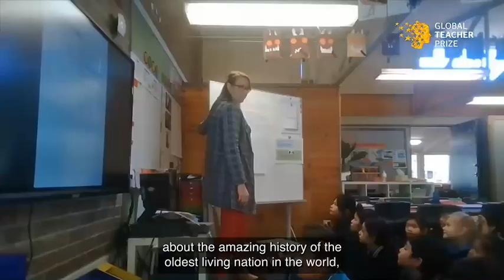The Teacher Who Uses Games-Based Learning To Help Disadvantaged Students | Rebecca West | Australia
Rebecca West, a Top 10 finalist for the Global Teacher Prize 2021, is deputy principal at Bonnyrigg Public School.

She teaches in a multicultural community, serving people from complex, low socio-economic backgrounds, creating safe and engaging environments where learning is relevant and student voice is a powerful contributor.

Rebecca has also refined her school’s learning structure to deliver great results for the very young children in her care. A tech innovator, she uses play-based, experiential, STEM, and games-based learning and is famous for creating educational videos on her education YouTube channel Clever Pickles. Her YouTube channel Talkin’ Chalk, combined with social media, shares content and engages in professional dialogue with educators worldwide.